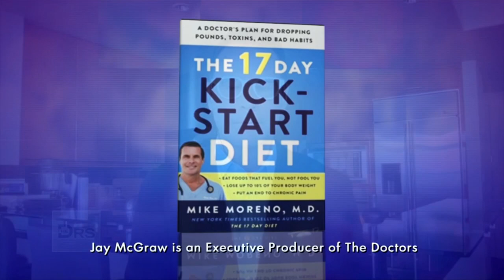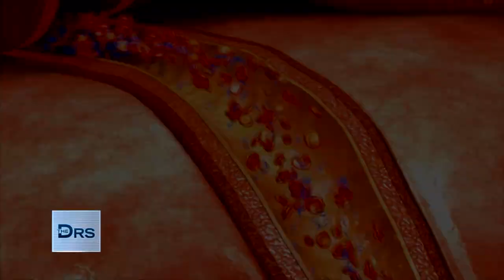Meet Woman Who Lost Over 100 Pounds on the 17 Day Diet!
Meet Brandy who tried Dr. Mike Moreno’s 17 Day Diet after she gained 100 pounds and was diagnosed with diabetes. Brandy shares she that she started to feel better almost immediately and she has now lost over 100-pounds, she no longer has diabetes, her BMI is in the normal range, and she is currently weening off her blood pressure medication.

*The 17 Day Kickstart Diet was developed with help from The Doctors executive producer Jay McGraw